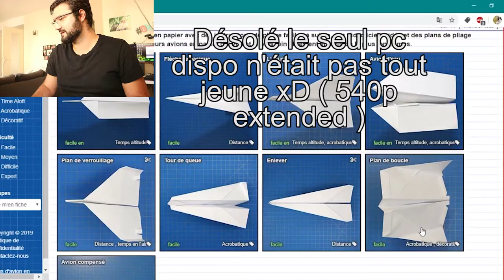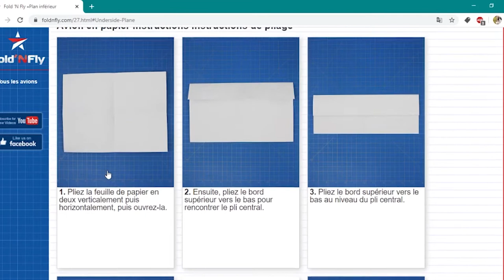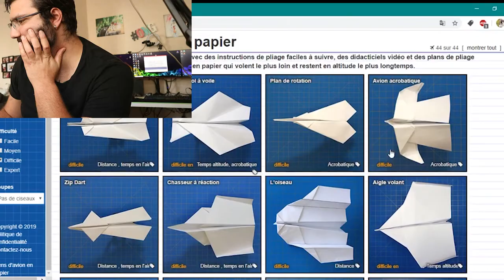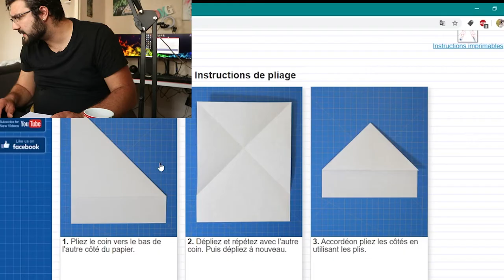JE FAIS DES AVIONS EN PAPIER DE FOU ! DIY ( c'était pendant le confinement mais j'avais oublié )